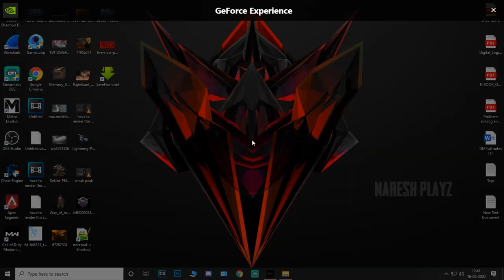SEKIRO CORRUPTED MONK BOSS FIGHT | NARESH PLAYZ | SEKIRO TAMIL